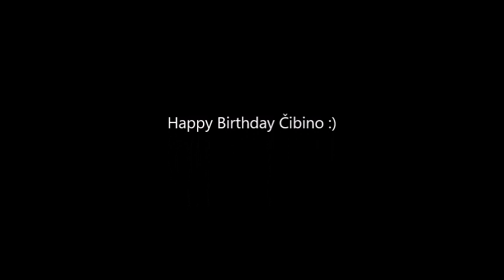Marek Slovák :) Narodeninové video :)